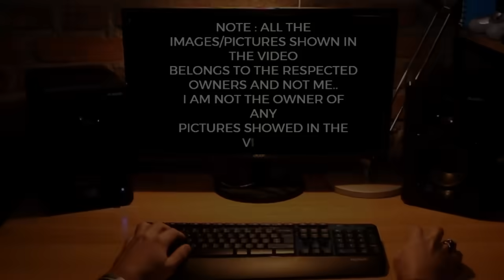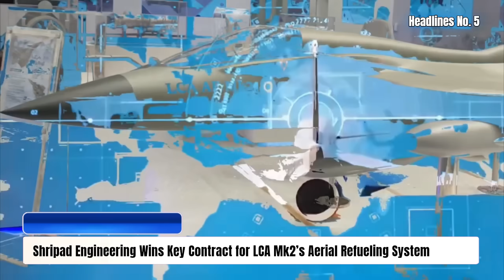TOP Defence Updates | Su-57 Deal Before 2030's AMCA! | Uttam 2.0 250KM GaN Radar | Tejas Mk1A $76 Mn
TOP Defence Updates | Su-57 Deal Before 2030's AMCA! | Uttam 2.0 250KM GaN Radar | Tejas Mk1A $76 Mn  @YourKnowledgeShow665

🔴 YKS NEWS TODAY:

0:00 Intro

1. CSIR Unveils Plan for Modular Combat Robots to Boost India’s Battlefield Flexibility
2. Akash-NG Missile Achieves Stealthy Precision with DRDO’s New Electro-Optical Guidance
3. India Becomes Fully Self-Reliant in World-Class Radar Technology: DRDO Chief
4. Indian Navy Eyes Futuristic “Surya” Laser Weapon to Replace AK-630 Guns
5. Shripad Engineering Wins Key Contract for LCA Mk2’s Aerial Refueling System
6. Uttam AESA Radar Gets a Power Boost: DRDO Upgrades to GaN for Tejas Fighter Jets
7. Tejas Mk1A Costs Soar Past Su-30MKI as Global Inflation Hits Fighter Jet Programs
8. PW100 Engine Emerges as Top Choice for India’s Indigenous RTA-90 Aircraft
9. IAF Mulls Limited Su-57E Stealth Jet Buy as Stop-Gap Before AMCA Era
10. HAL Expands CATS Warrior Drone Family to Boost India’s Future Air Power